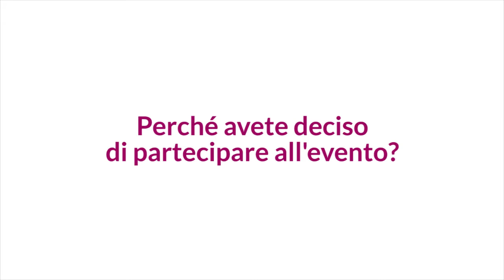Intervista a Giorgio Luciani, Country Manager di Markit Italia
A Procurement Forum 2020 abbiamo intervistato Giorgio Luciani, Country Manager di Markit Italia.
Guarda la video intervista!